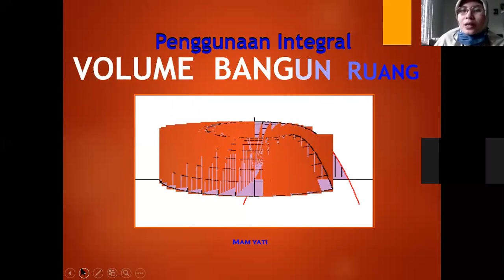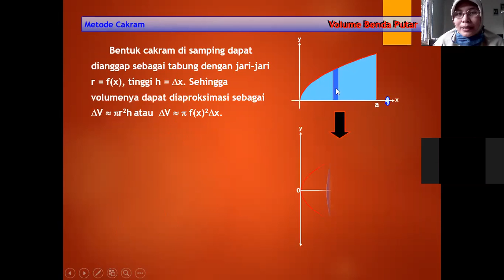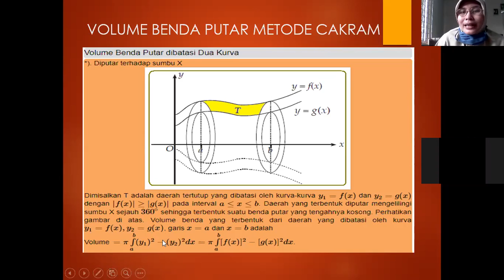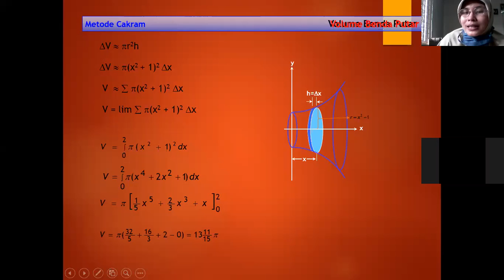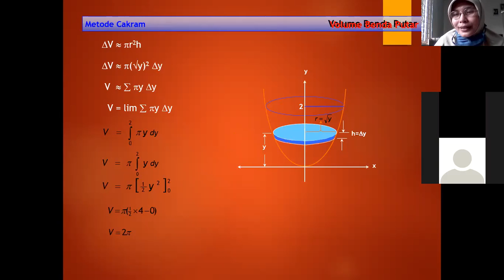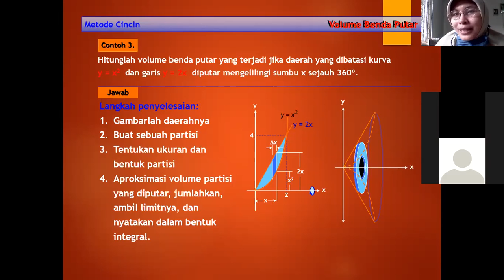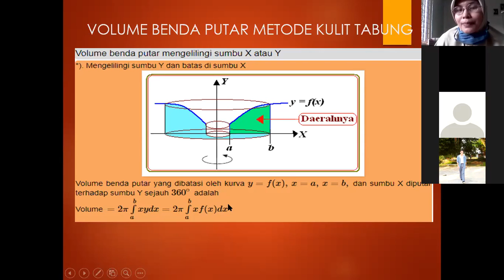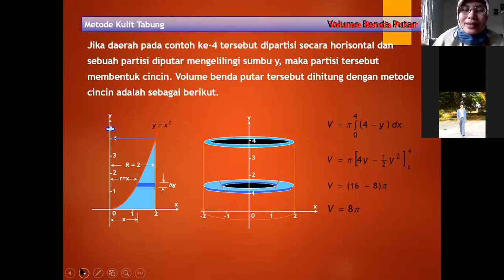Matematika Peminatan Kelas XII - Penggunaan Integral Volume Bangun Ruang || Seri Pembelajaran Daring